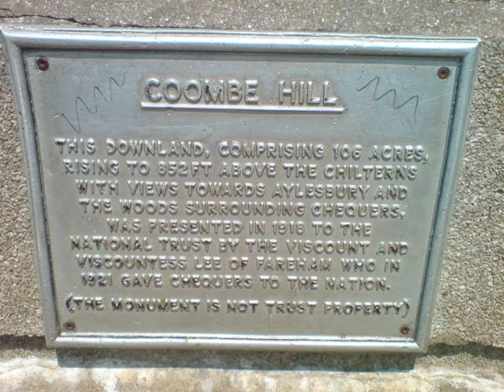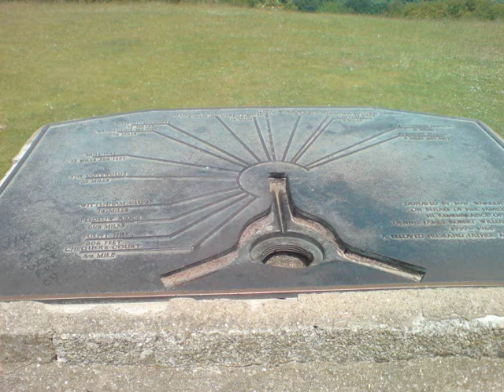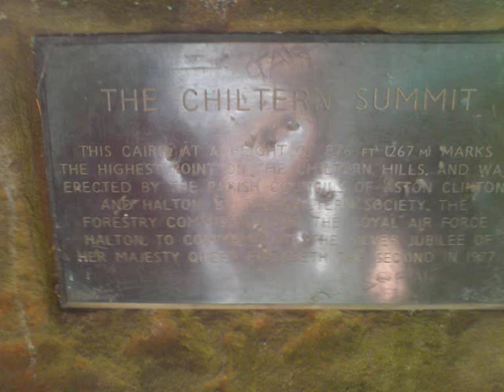Elton John/Paul Buckmaster - Seasons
From the 1971 Friends Soundtrack. It also features pictures I took from a walk in the Chilterns in Buckinghamshire. Includes Coombe Hill, Wendover Woods and Pavis Wood. Orchestral Arrangements by Paul Buckmaster.